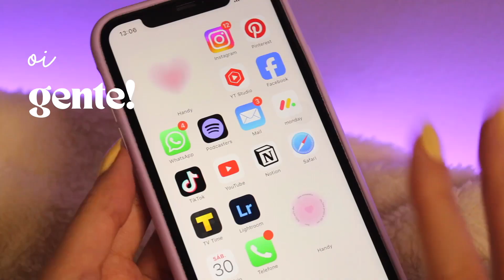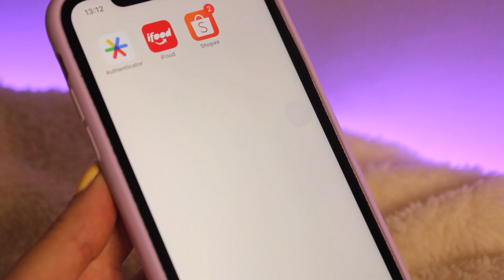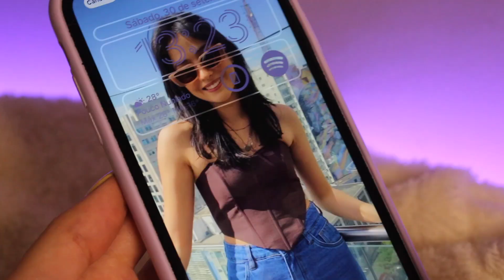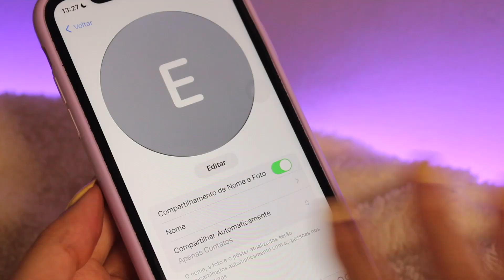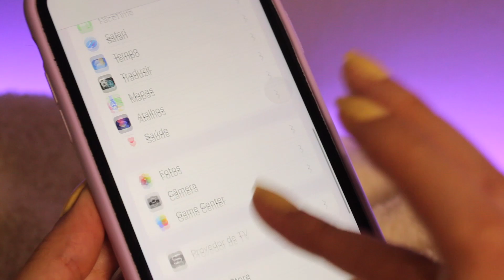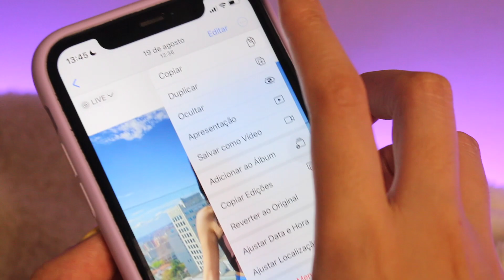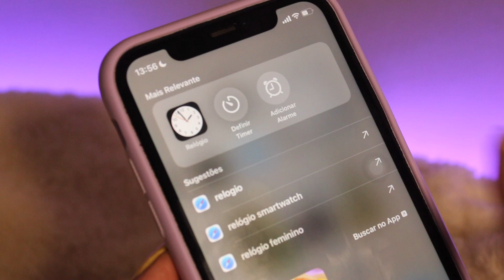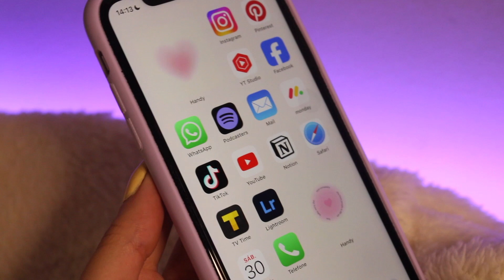20 NOVAS FUNÇÕES do iOS 17 que você vai amar | O que mudou? 🤩📱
Oi gente, finalmente o iOS 17 chegou! Nesse vídeo mostrei algumas funções novas que gostei bastante, entre elas algumas que vão deixar feliz quem gosta de customizar o celular assim como eu. Vale lembrar que existem diversas outras funções disponíveis, mas nesse vídeo separei algumas delas. Espero que gostem!

Neste vídeo você vai ver:
01:03 Widgets
03:25 Customização
07:00 NameDrop
07:28 Memoji
07:45 Câmera
08:55 Figurinhas estáticas e animadas
10:02 Galeria - Live Photo em vídeo e +
10:47 Em espera
11:20 Toque tátil
12:00 Funções gerais

~ meus equipamentos ~
» Canon EOS Rebel T7
» iPhone 11
» Wondershare Filmora

~ Sobre mim ~
Tenho 25 anos, sou de SP, formada em arquitetura e urbanismo, estudante de publicidade e propaganda, escritora e apaixonada em produzir conteúdo.